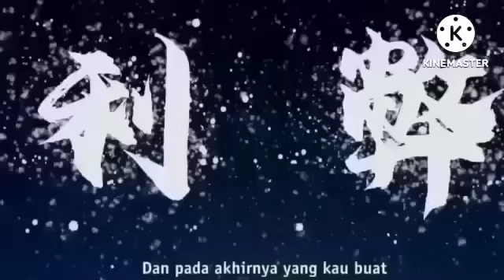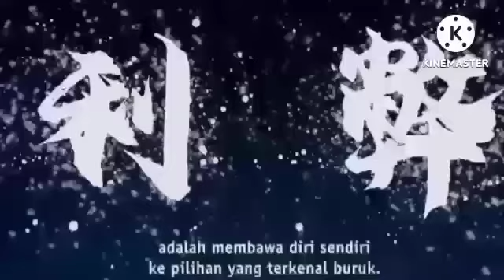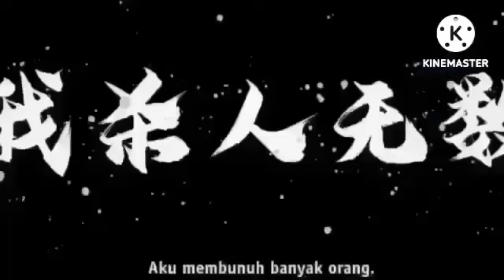ORG4NISASI PENEBAS MALAM//KING RUO SI SENGGOL B4COK EPISODE 262